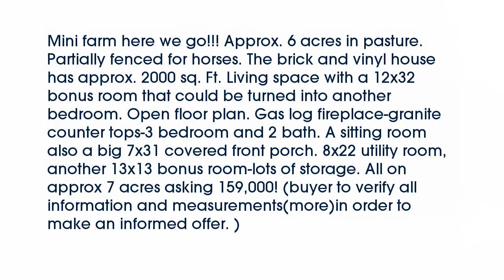Real estate for sale in Pikeville Tennessee - MLS# 170644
33783 Sr Hwy. 30
Pikeville Tennessee 37367
MLS# 170644

Mini farm here we go!!! Approx. 6 acres in pasture. Partially fenced for horses. The brick and vinyl house has approx. 2000 sq. Ft. Living space with a 12x32 bonus room that could be turned into another bedroom. Open floor plan. Gas log fireplace-granite counter tops-3 bedroom and 2 bath. A sitting room also a big 7x31 covered front porch. 8x22 utility room another 13x13 bonus room-lots of storage. All on approx 7 acres asking 159000! (buyer to verify all information and measurements(more)in order to make an informed offer. )